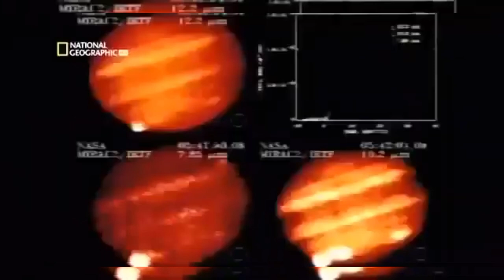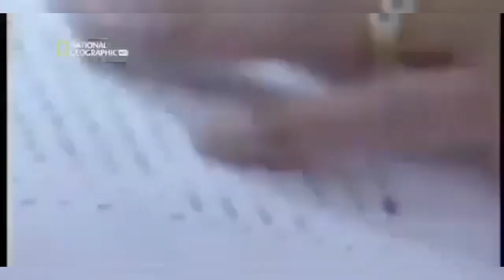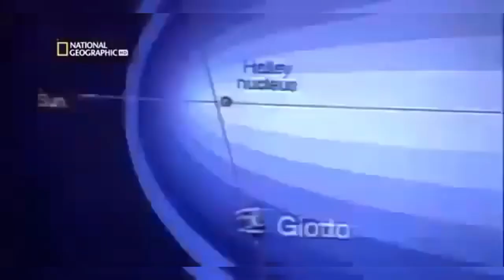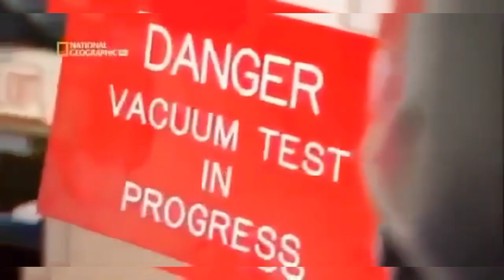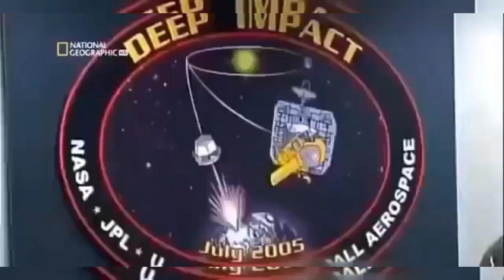el último día de los dinosaurio documental completo